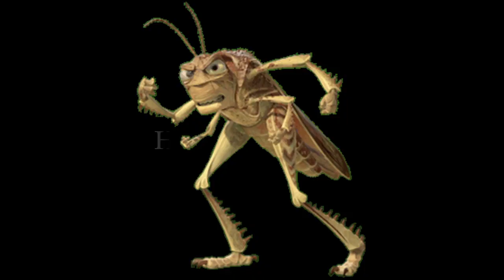The StreakyBob SupercatPants Movie cast video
Other Casts:
- Gas Station Hillbillies - Gordon and James (Thomas and Friends)
- Boneyard Monster - Chocolate Eating Monster (Miky Way)
- Pirates - Various Coco Characters
- Phil - Sam-I-Am (Green Eggs and Ham (2019))
- Perch Perkins - Sunil Nevla (Littlest Pet Shop)
- Royal Crown Polisher - Clyde McBride (The Loud House)
- Car Jacker - Timothy Q Mouse (Dumbo)
- Old Lady - Mama Coco (Coco (2017))
- Patchy the Pirate - Hector (Coco (2017))
- Potty the Parrot - Panchito (The Three Caballeros)
- Fisherman as himself
- Real Boy Mr. Krabs - Miguel (Coco (2017))
- Fish Cops - Various Police Toons
- Siamese Twin Fish - Various Animal Villains
- Monsters - Various Wild Animals (Madagascar)
- Townspeople fish - Various Toons
- Usher (after the end credits) - Justine Clarke